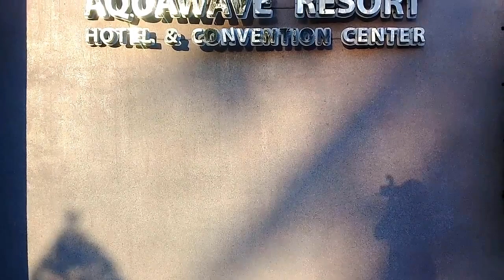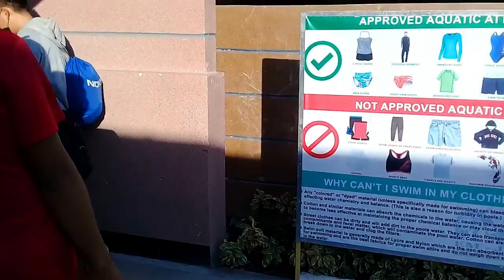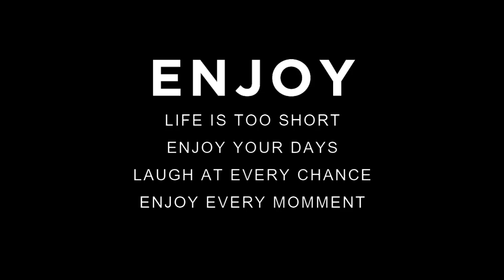EMJAKE AQUAWAVE RESORT (JULEMFI Admin Christmas Party and Maila's Birthday)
Makikita sa video na ito ang ganda ng EMJAKE Aquawave Resort na matatagpuan sa General Santos City na kung saan duon nagcelebrate ng Christmas Party ang mga Admin Staff na pinagtatrabahoan ng asawa ko.